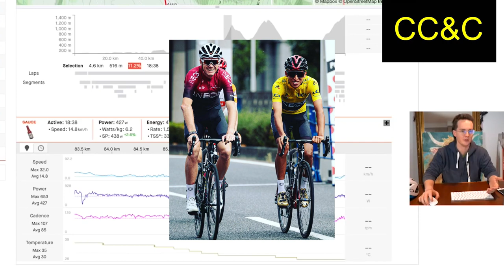Froomes Top 5 Performances POST CRASH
0:00 intro
0:23 Tour de L'Ain
0:42 Tour of Alps 2021
2:32 Tour of Slovakia 2021
3:28 Classic Alpes-Maritimes 2022
5:02 Tour de France 2022